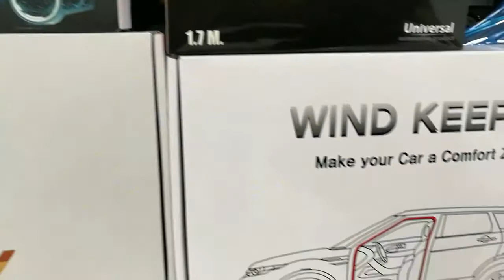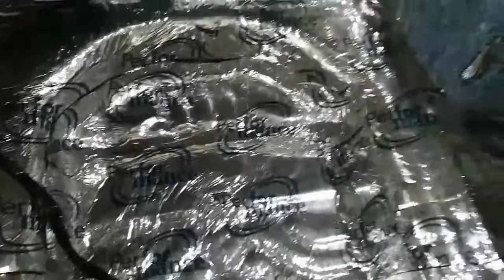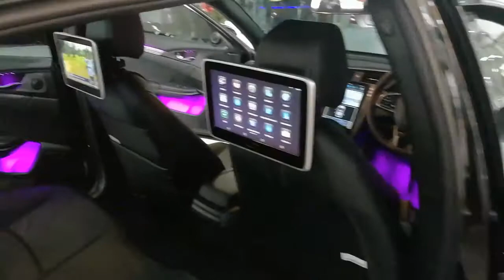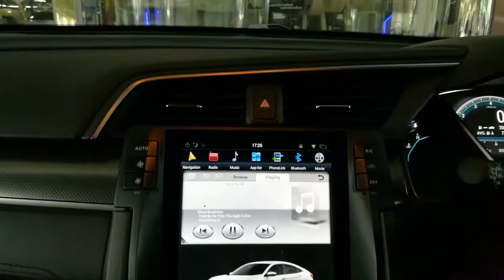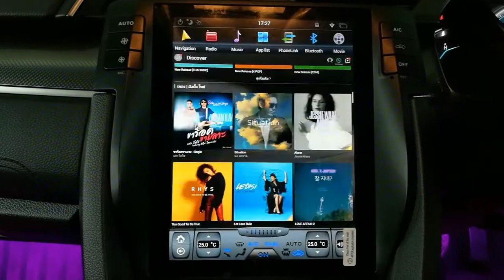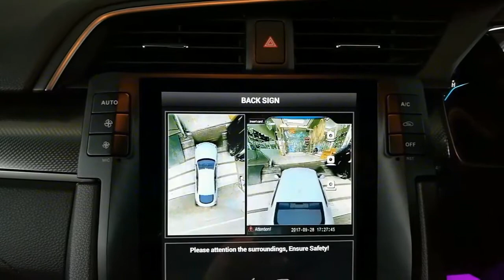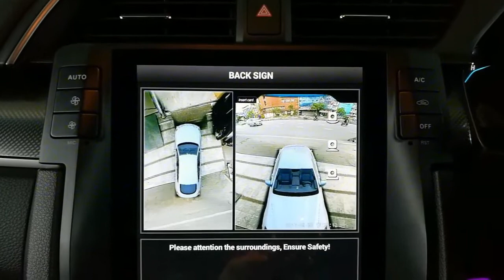จัดเต็มในรถ Honda Civic Hatchback 5 ประตู By Willy Mirage